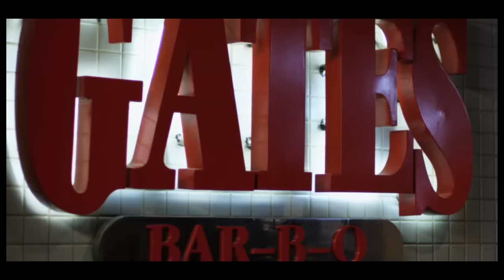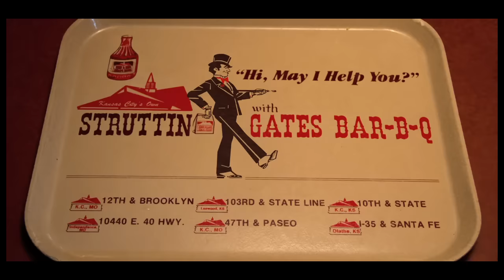Tech N9ne - O.G. - Official Music Video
Tech N9ne "O.G."

"O.G." taken from the 2010 album,
Tech N9ne Collabos - The Gates Mixed Plate